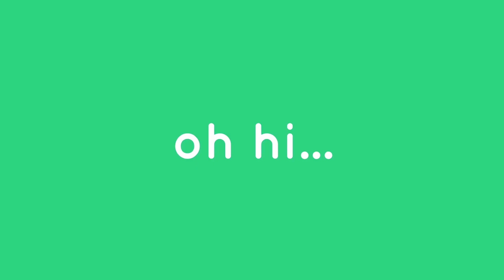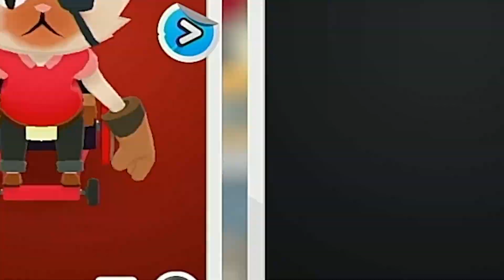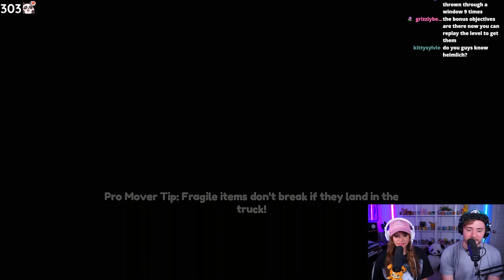Working Together...And Breaking Things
TikTok (@meganandcooper)